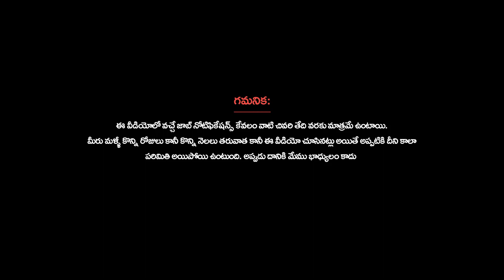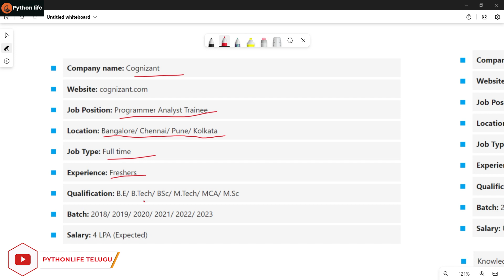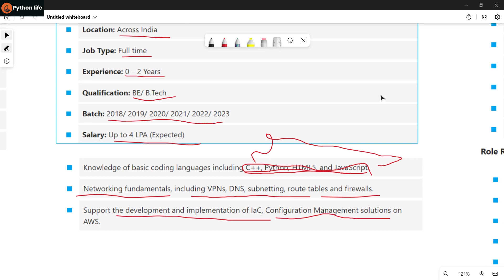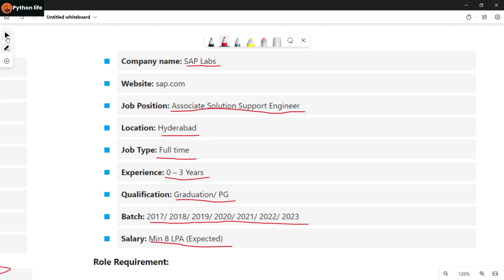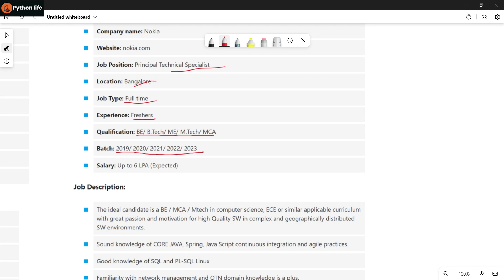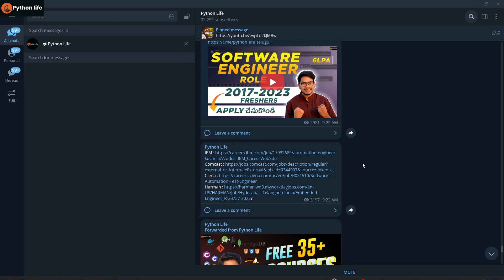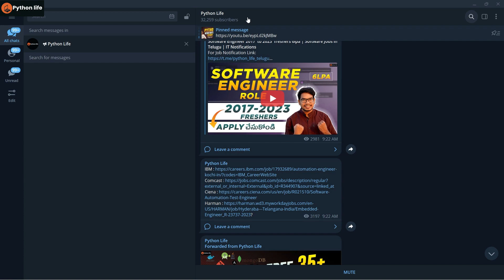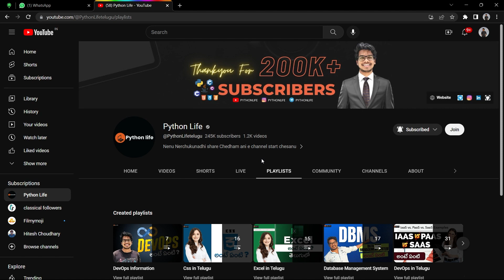Programmer analyst Trainee | 2018 - 2023 PassedOuts | package 4lpa | Software Jobs in Telugu